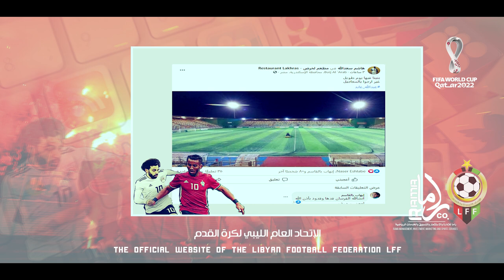اصداء مباراتى منتخبنا الوطنى امام المنتخب المصرية فى الاسكندرية وبنغازي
صاحبت نتيجة مباراة الذهاب  لمنتخبنا الوطنى امام نظيره المصرى ومباراة الاياب الثانية الحاسمة والمرتقبة
اصداء وردود افعال كبيرة حيث اهتمت وسائل الاعلام المصرية والعربية والمهتمة بكرة القدم الافريقية بمباراتى الذهاب الاولى ببرج العرب بالاسكندرية والثانية ببنغازى بملعب شهداء بنينا  و اكدت ان نتيجة المباراة الاولى التى أسفرت عن فوز المنتخب المصرى بهدف دون رد زادت من اهمية وقيمة مباراة العودة  التى ستكشف عن هوية الفريق الذى سينفرد بصدراة المجموعة السادسة والتي ستكون  بوابة العبور  نحو بطاقة التأهل الوحيدة  ،
 خرجت الصحف والمواقع المصرية بعناوين مثيرة تهلل بالفوز الصعب الدى حققه المنتخب المصرى  الذى جاء عن طريق محترفه  مرموش ونجاح المدرب البرتغالى كيروش فى اول اختبار له   لقيادة المنتخب المصرى  الى الصدارة المؤقتة للمجموعة
 الصحف اكدت على صعوبة المهمة فى مباراة الحسم ببنغازى  واشادت  وسائل الاعلام المصرية بمستوى أداء وانضباطية المنتخب  الليبى بقيادة مدربه الاسبانى خافيير كلمنتى  حيث اشارت الى ان المنتخب الليبى لم يتصدر المجموعة من فراغ بل جاء نتيجة لجاهزية وقدرات  لاعبيه وخبرة ادارته الفنية .
 وان من سيحصد نقاط مباراة ملعب بنغازى سيكون الاقرب للترشح عن هذه المجموعة  ويدخل فى سباق المرحلة الاخيرة المثير نحو بلوغ نهائيات كأس العالم لكرة القدم